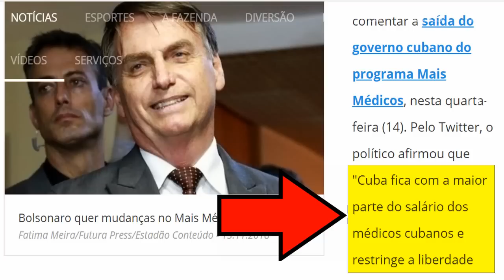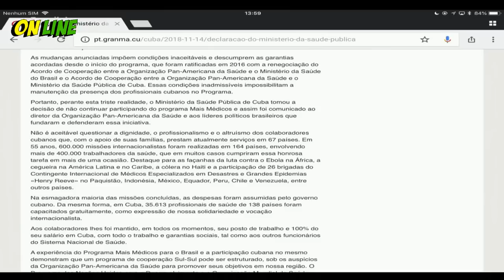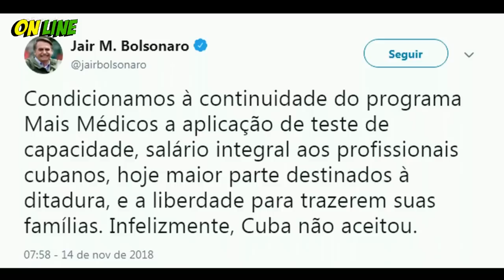Cuba sai do Mais Médicos por se dizer ameaçada por declarações de Bolsonaro mas a verdade é outra